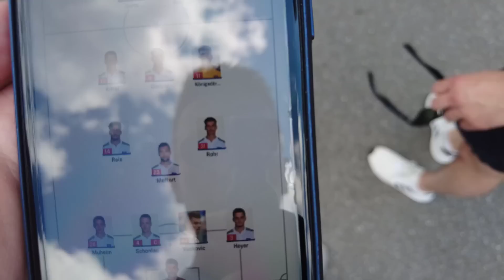BIELEFELD vs HSV 0:2 Stadion Vlog 🔥 4. Spiel - 4. Niederlage! HSV siegt auf der Alm!